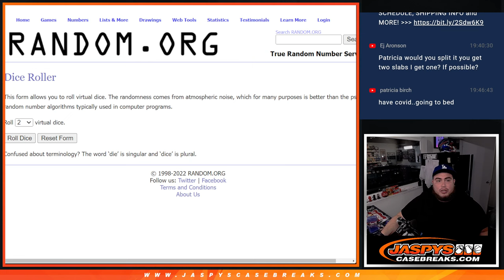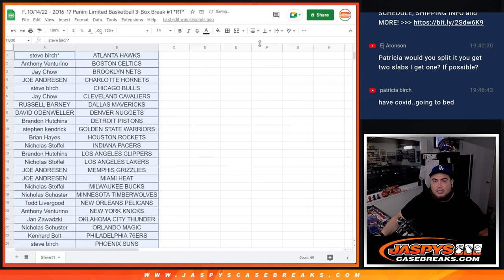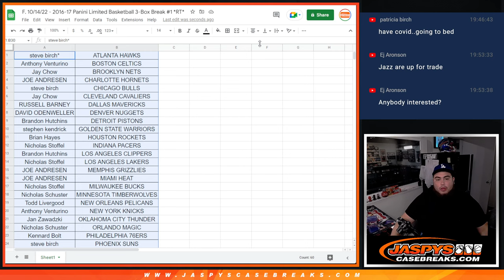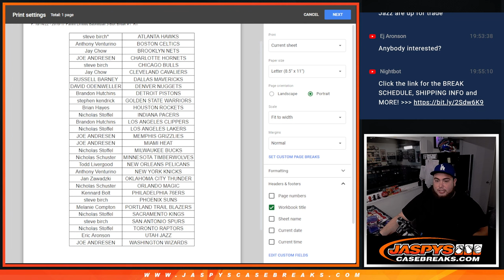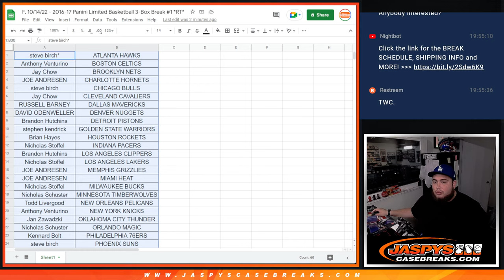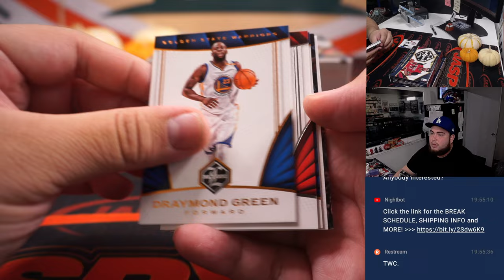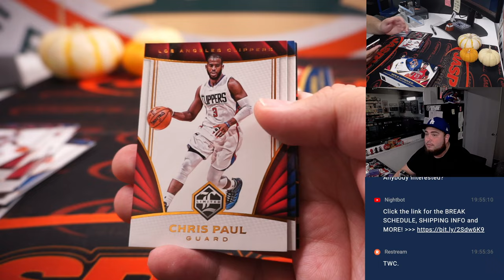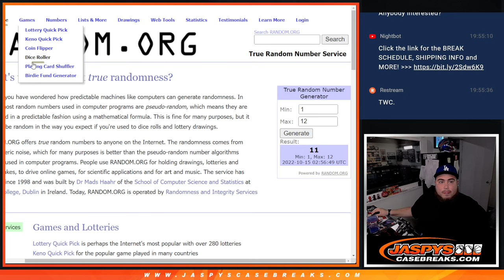F. 10/14/22 - 2016-17 Panini Limited Basketball 3-Box Break #1 *RT*